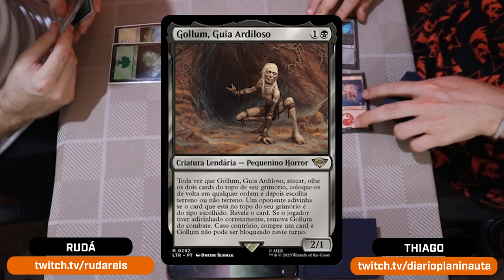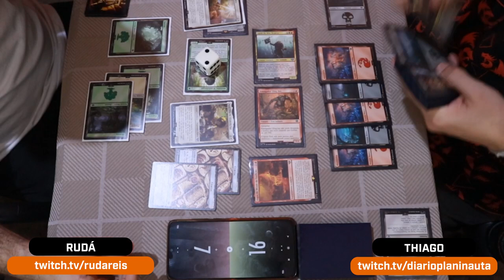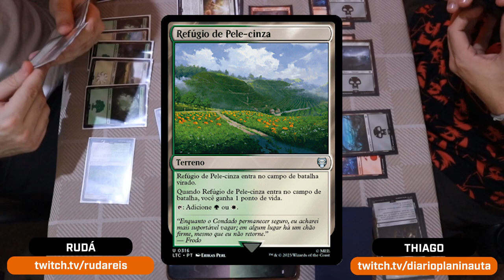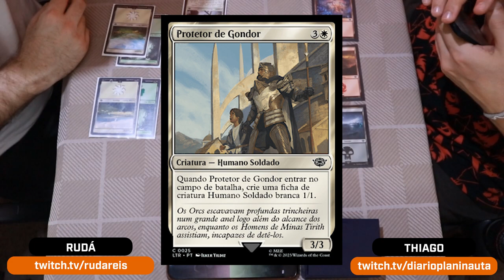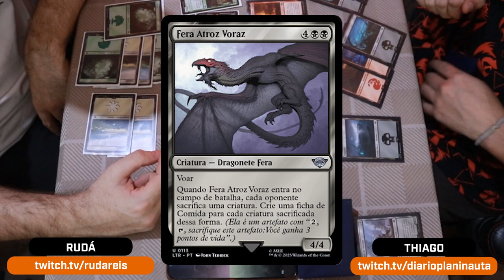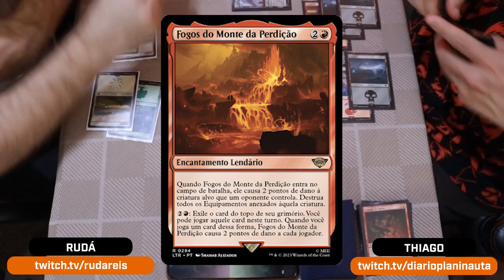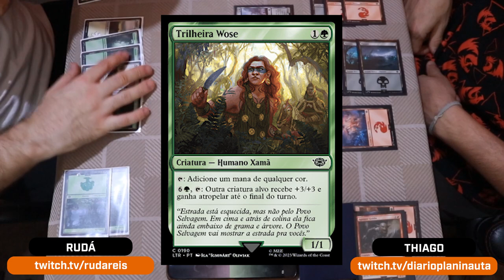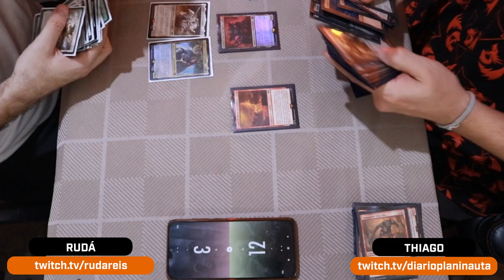GAMEPLAY STARTER KIT O SENHOR DOS ANÉIS - CONTOS DA TERRA-MÉDIA [Magic: The Gathering]